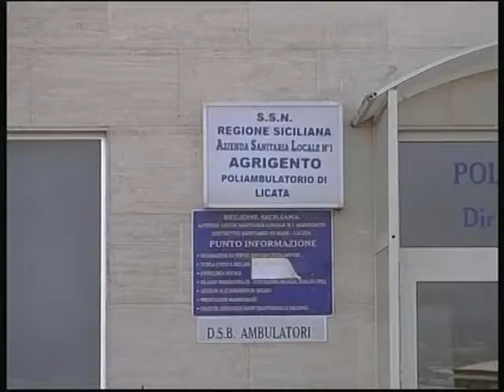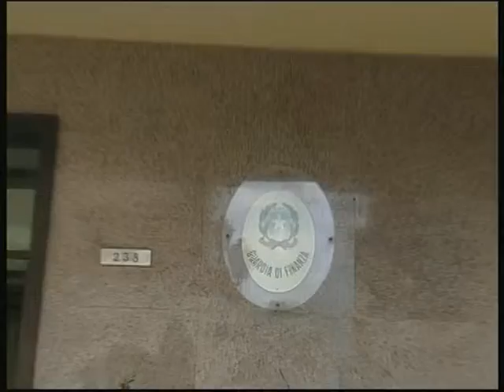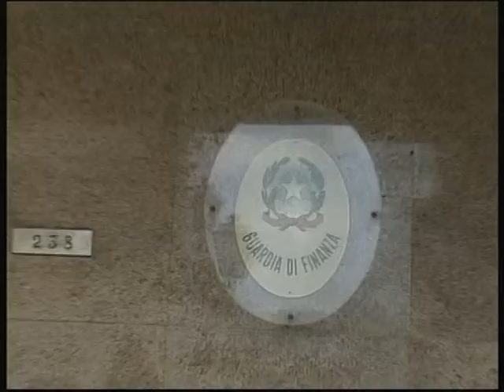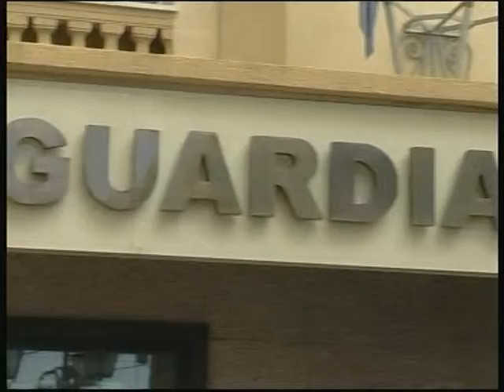TGALFA 22 03 13 PRIMA PARTE